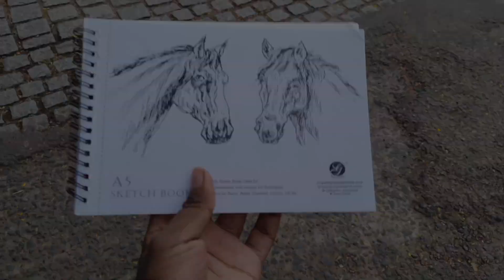Street Drawing Vlogs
Hey there,

I'm vidhun Viswanath, I'm a self learned drawing artist. I make some drawing related videos and other entertainment content. Hope you guys can enjoy